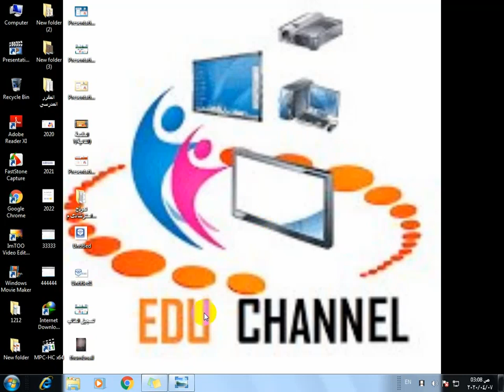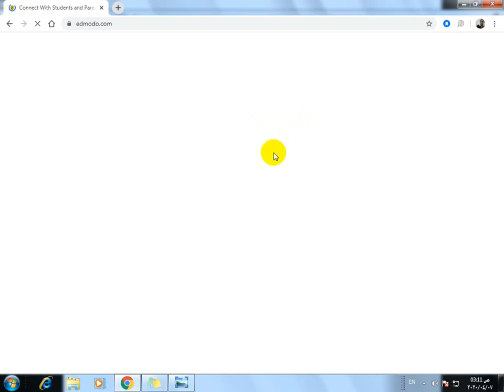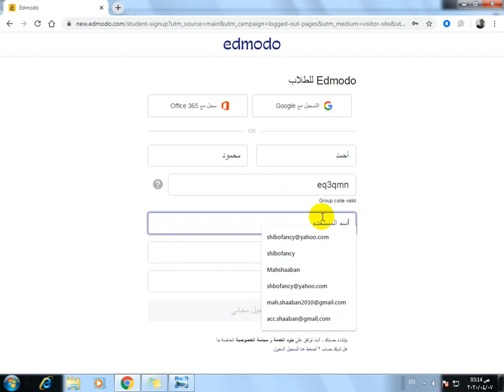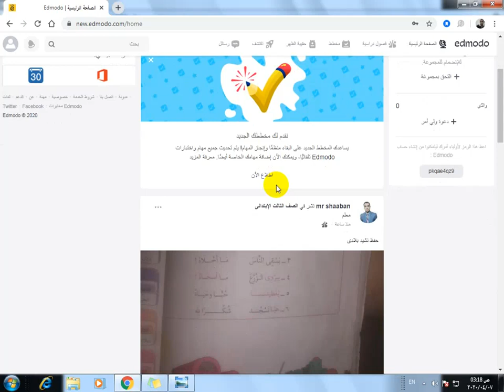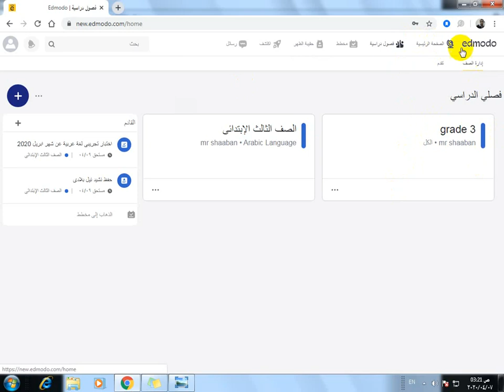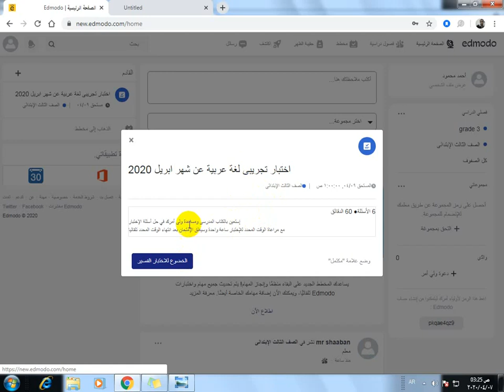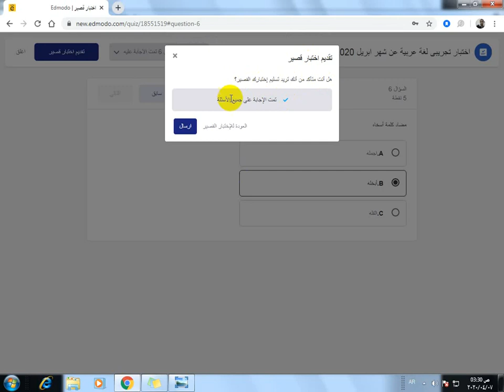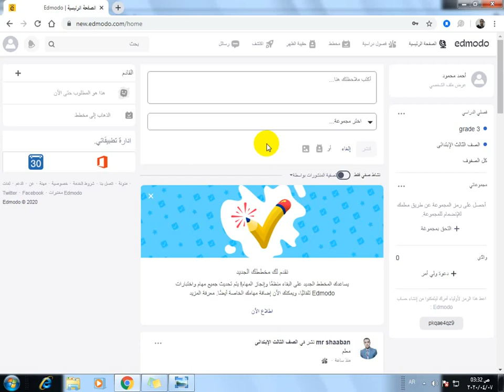ازاى تسجل ابنك على ادمودو وكمان تلتحق بكل صفوف المدرسة وتشوف الواجبات والإختبارات وإجابتها بالتفصايل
في الفيديو ده هتعرف ازاى تسجل ابنك كطالب على منصة ادمودو وازاى تضيف فصول المدرسة في كل المواد وكمان تتطلع على الواجبات والأختبارات اللى بيعرضها  المدرس على الفصل الدراسى وازاى تقدر تتعامل مع الأختبارات وتجاوب عليها وترسلها مرة أخرى للمدرس الشرح ممتع بالتفاصيل ومفيد جدا جدا لأولياء الأمور وللطلبة وكمان للمعلم

تقدم قناة النهضة التعليمية edu channel محتوى جيد في العملية التعليمية الخاصة بمدارس اللغات والمدارس العادية والتجريبية، حيث تهتم بعرض فيديوهات تعليمية حصرية مفيدة للطالب وتساعده في سرعة الإستيعاب والفهم بسهولة ويسر للحصول على أعلى الدرجات العلمية والتفوق والنجاح والتميز في المادة المقدمة من خلال قناتنا